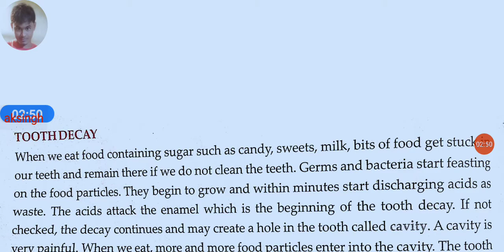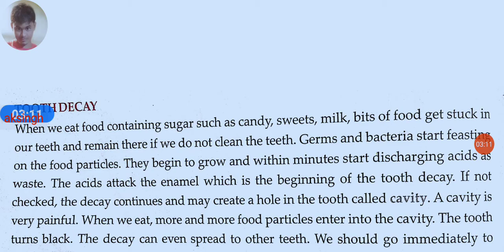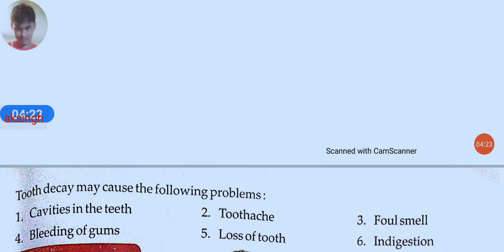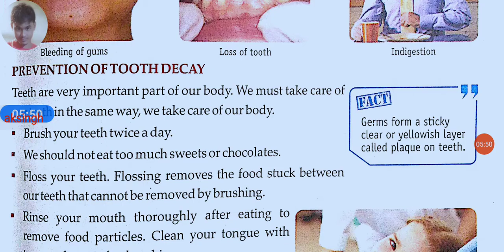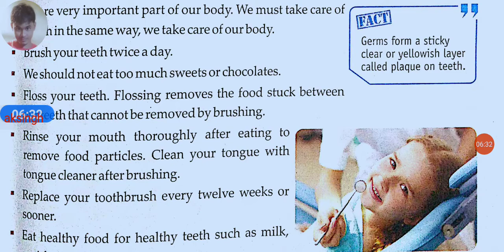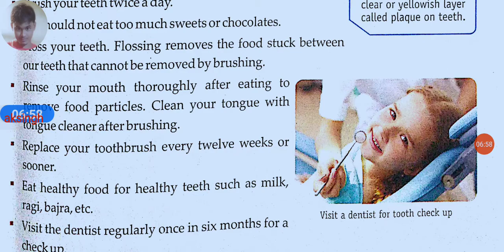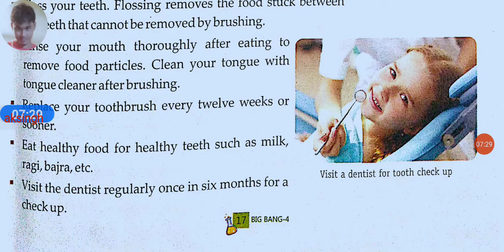Science #@ class-4 chapter-2 @# part(2) by aravind sir